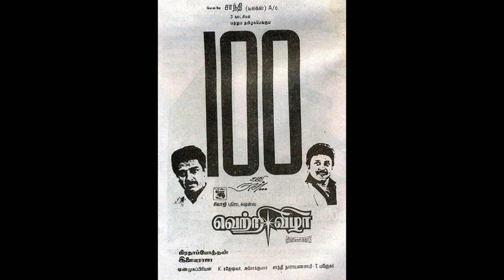Prathap Pothen Directed Movies / Prathap Pothan Films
prathap pothen / pratap pothen / prathap pothan directed tamil movies list / prathap pothan interview / prathap pothan films / prathap pothan first movie /